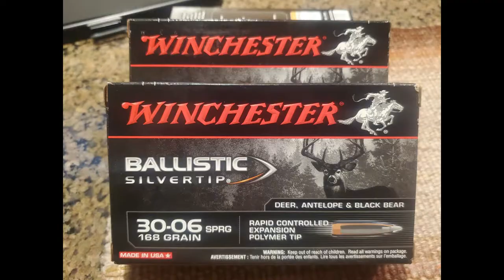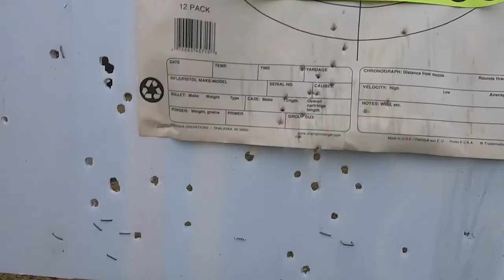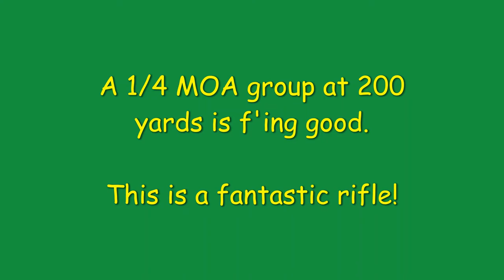Making Sako - December 2020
Putting together a Sako 85 Finnlight 30-06. Mounted a Vortex Viper 3-9x BDC with Opti-lock mounts. The Opti-locks use a circular plastic washer that negates the need to lap the rings. I bore-sighted the scope the night before by shining a laser out to 25 meters, finding it down the bore of the rifle and getting the cross-hairs on it.  Didn't require one click!  Fired 18 shots at the range to zero it at 200 yards.  1/4 MOU -  see that at the end of the vid!